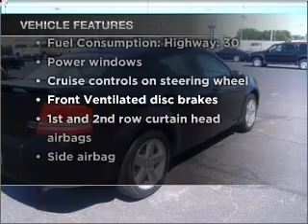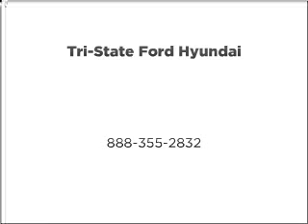2008 Dodge Avenger - Amarillo TX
Year: 2008
Make: Dodge
Model: Avenger
Trim: SXT
Engine: 2.7 liter 6 cylinder 24 valve
Transmission: 4-Speed Automatic
Color: Black
Mileage: 51964
Address:
1900 E I40